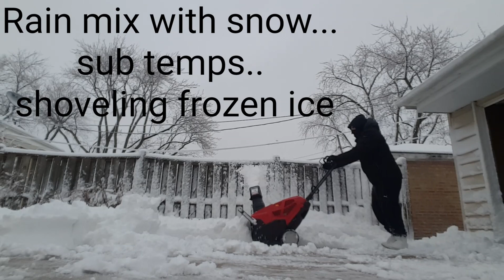SNOW DAY CHICAGO WINTER STORM 2018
Who likes snow? I sure don't... Especially shoveling.. It's work... 8-12inches in a 10hr period.. First storm of 2018 in Chicago! Has to use my machine this time around...temperature dropped causing very hard ice snow to shovel. Not easy,